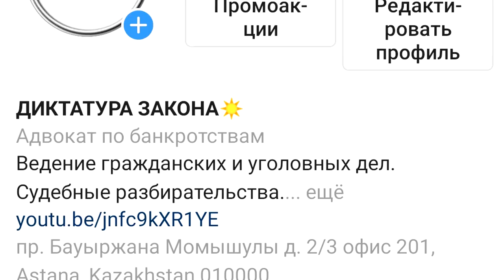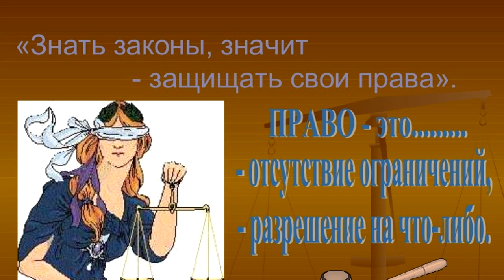Kaspibank АНТИКОЛЛЕКТОР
Антиколлектор - это любой человек, который смог зафиксировать и отстоять нарушение своих прав.
Девушка коллектор извинилась, а Мухтар носит штаны и его чести не подобает преклонять голову за свои косяки. 👑

Следите за нашими обновлениями в удобном для тебя месте:
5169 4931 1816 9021